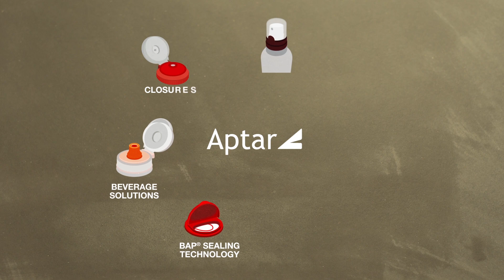Why E-Commerce Capable Packaging Design Matters to Consumers​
At Aptar Beauty + Home, we think “inside the box”. We offer a broad variety of e-commerce capable packaging solutions that help to minimize risk of leaking in transit or on the go. Additionally, brands can eliminate the need for excess overwrapping  due to our on-site ISTA-6 labs. ​